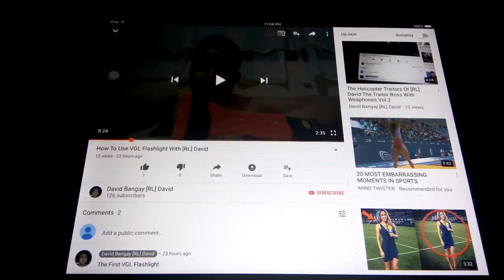Chroma Colorful Body Painting Unboxing And AXS Ribbon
During Who Bought Of 2 Chroma And Ribbon
When Chroma Just Paint In The Face
DURECORDER Editor: [RL] David